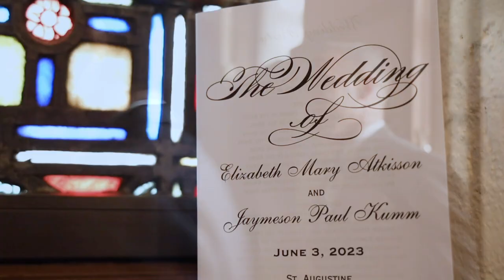June Wedding at The Carriage House {Elizabeth & Jaymeson}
Their full wedding film is here!! Elizabeth & Jaymeson said "I do" at St. Augustine Church in Ocean City, NJ then brought the party over to The Carriage House.

📍  The Carriage House
💐 Pocket Full of Posies Florist
💇‍♀️ Gina Mancini
👗 Kleinfeld Bridal - Allure Bridal ⁠
👗(Bridesmaids): AZAZIE
🤵‍♂️ THE BLACK TUX
💍 Imperial Dynasty Jewelers & Duty Free Shops
🍰 Luscious & Sweet Gourmet Bakery ⁠
🎶 Center Stage Entertainment - DJ Bryan Basara ⁠
📸 Shaun Reilly Photography
🚋 Elite Limousine & Executive Transportation
🎤 Cocktail hour musician - The Smooth Sounds of Steve Silicato